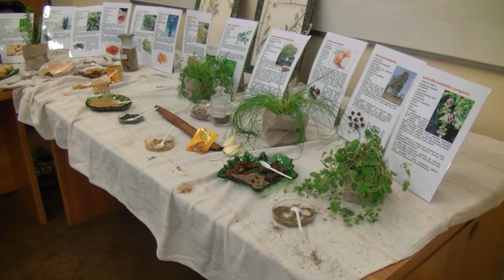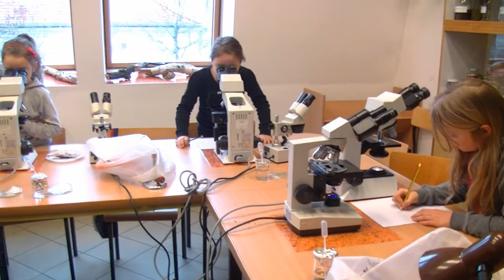OLSZTYN24: III Noc Biologów na UWM w Olsztynie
Impreza popularyzująca nauki biologiczne zorganizowana przez Wydział Biologii i Biotechnologii Uniwersytetu Warmińsko-Mazurskiego w Olsztynie | Collegium Biologiae w Olsztynie | 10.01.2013